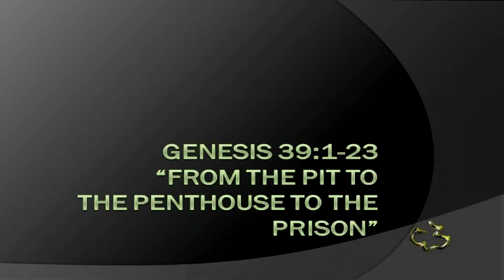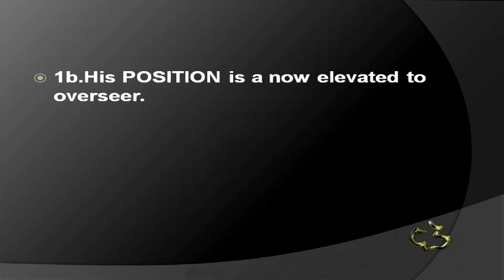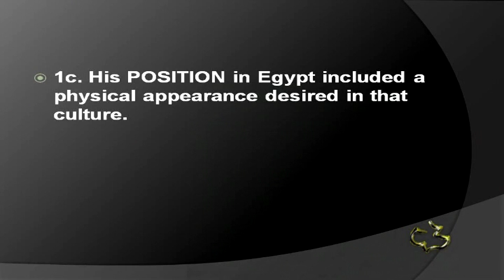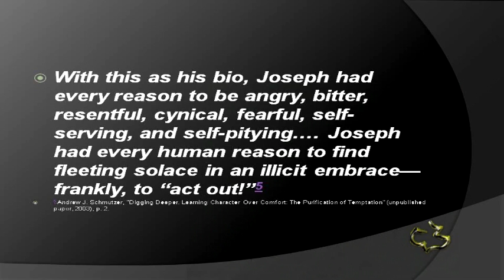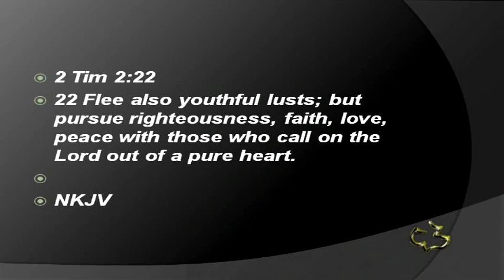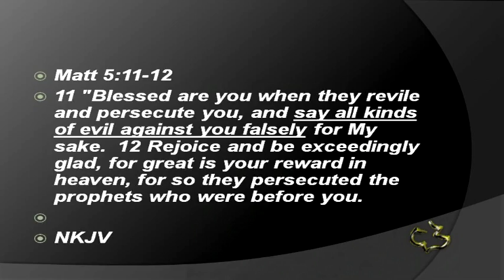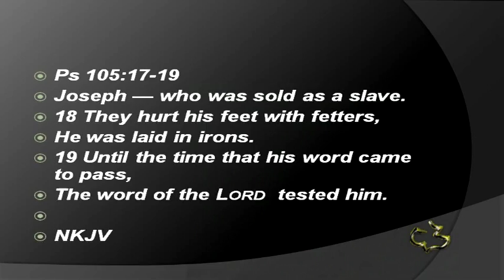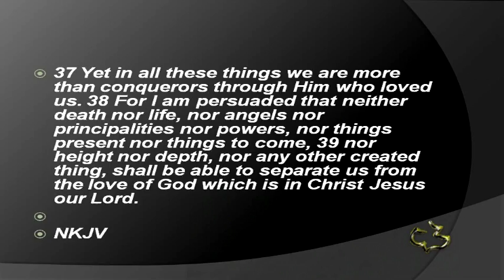Old Testament - Genesis 39:1-23 - (Pit to the the Penthouse to the Prison)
Old Testament - Genesis 39:1-23 - (The Pit to the Penthouse to the Prison) - CC Windward - Pastor Tim

Old Testament - Genesis 39:1-23 - The Pit to the Penthouse to the Prison - Calvary Chapel Windward - OAHU, HAWAII - Pastor Tim Newman - From Local Olelo / Oceanic / Time Warner Cable show "A View from Calvary" - Episode #: - Original Air Date: 9/2/2012 A.D.

PASTOR TIM's NOTES:

Genesis 39:1-23
“From the Pit to
The Penthouse to the Prison”
1. Joseph was given an exalted POSITION by the LORD.
Vs. 1-6
1a. His POSITION is elevated because of the LORD’s blessing.
Joseph’s success is bracketed with two declarations that
the LORD was “with” him.
The LORD is used eight times in this account
v. 2 once, v. 3 twice, v. 5 twice, v. 21 once, v. 23 twice
1b.His POSITION is a now elevated to overseer.
Potiphar realized that the best way to manage his affairs was to forget them and
leave everything to Joseph.
1c. His POSITION in Egypt included a physical appearance desired in that culture.
2. Joseph has to deal with a particular PROBLEM.
Vs. 7-18
2a. Joseph’s PROBLEM is Potiphar’s wife
Mrs. Potiphar also was in the habit of getting what she wanted.
Notice she cast longing eyes on Joseph.

Ps 119:37

Job 31:1
How did young 17 year old Joseph react to Mrs. Potiphar?
He could very easily rationalize his behavior.
2b. Joseph will respond to the PROBLEM in a godly manner.
How did Joseph resist this temptation?
 It was the integrity of his life.
 It was his awareness that God was with him
Notice the temptation was persistent.
Vs.10 So it was, as she spoke to Joseph day by day, that he did not heed her, to
lie with her or to be with her.
There was surprise and violence here because the tunic Joseph was wearing was
like a long T-shirt.

2 Tim 2:22, 1 Cor 10:13
2c. Joseph’s PROBLEM escalates when he is falsely accused.
Mrs. Potiphar was a skilled liar—
Notice, the first thing she does is to enlist the support of the other servants.
And now with the supporting cast of her servants on board she prepared to meet
her husband.
Jesus said this about being falsely accused.
Matt 5:11-12
3. Joseph is sent to PRISON
Vs. 19-23
3a. Joseph is sent to the King’s PRISON
Apparently Potiphar was not completely convinced by his wife; otherwise he would
have ordered Joseph’s execution.
Psalm 105 describes Joseph’s incarceration:
Ps 105:17-19
Never once, whether in prosperity or adversity, had Joseph doubted God.
3b. Joseph will prosper even in PRISON.
God was “with” Joseph.
If you had a prison visit with Joseph what would you say to him?
How would you encourage him?

Rom 8:35-39
God was still with him and God still had a perfect plan for him.